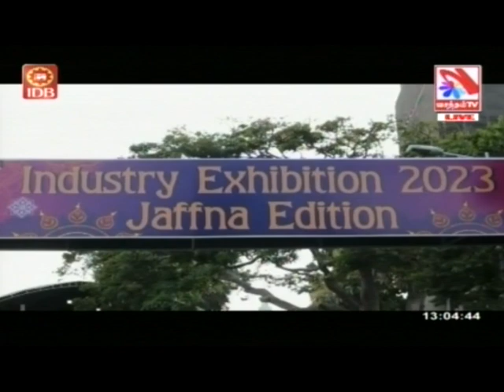Vasantham TV News 2023-09-02 | 12.55 PM